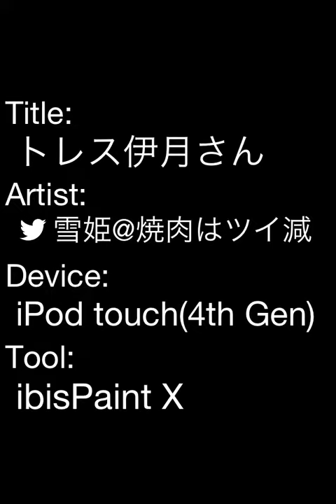トレス伊月さん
トレスです。自分絵若干入ってます